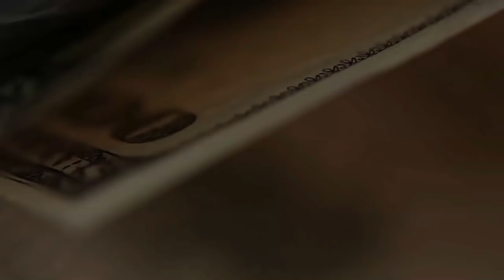Дадут, догонят и ещё дадут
Бывает так, что за одну и ту же работу можно получать деньги много раз, и в сумме это могут быть миллионы. Что это за ситуации и как такого достичь, к чему стремится - смотрите в видео. Всё реально.